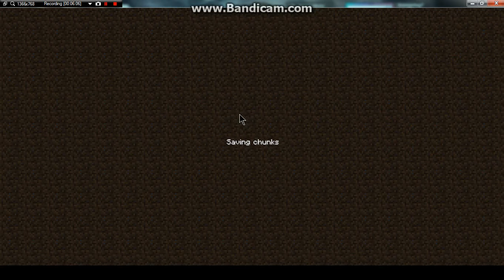LJ minecrafts ep5 part 2